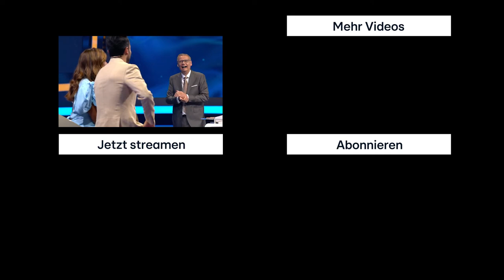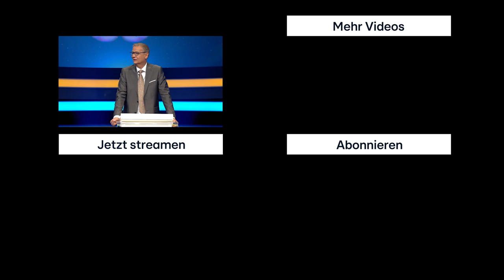Wenn man am Ende nicht mehr weiß, wo das Auto steht | Bin ich schlauer als...?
Jana Ina und Giovanni Zarrella gehören zu den Traumpaaren Deutschlands, doch wie schlau sind sie wirklich? Nach Günther Jauch, Oliver Pocher, Verona Pooth, Evelyn Burdecki und Peter Kloeppel tritt erstmals ein Zweiergespann an und wird sich einem umfangreichen Schlauheitstest unterziehen. Wer wird Sieger des Abends? Die Zarrellas, Thomas Anders, Christina Luft, Kai Ebel oder das repräsentative Deutschland-Panel? Günther Jauch moderiert.
Wer ist schlauer? Bin ich genauso schlau? Oder schlauer? Günther Jauch moderiert die Show und alles ist möglich. Prominente Gäste sind Thomas Anders, Christina Luft und Kai Ebel.

Ein neu entwickelter, wissenschaftlich fundierter Test ermöglicht jedem Zuschauer, sich von zuhause aus direkt mit den Zarrellas, den prominenten Gästen und dem Rest der Nation zu messen. Moderator Günther Jauch kann nun erstmals sogar zwei Testpromis auf den Zahn fühlen. Seine Opfer diesmal: die Zarrellas! Jana Ina und Giovanni Zarrella müssen sich im Vorfeld der Show gemeinsam einem umfangreichen Schlauheitstest unterziehen und sich auf eine Antwort einigen.